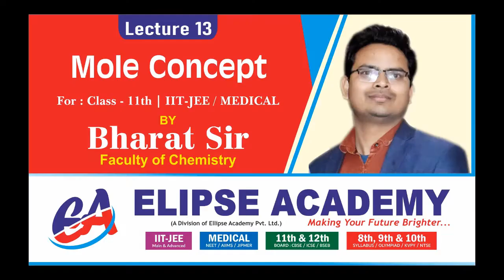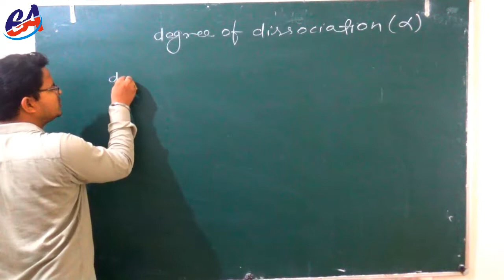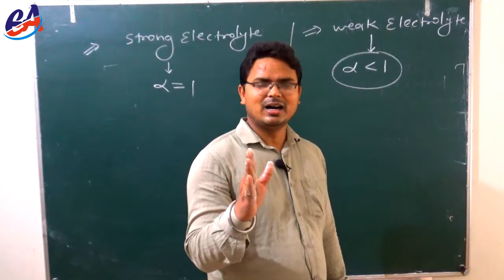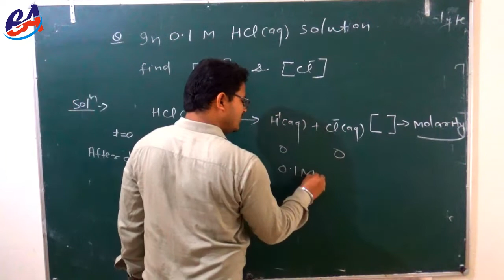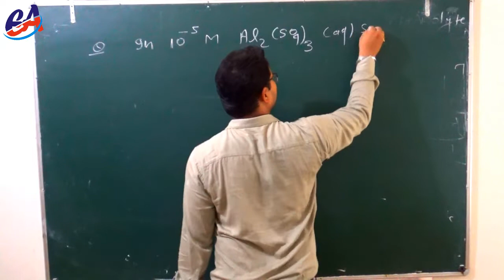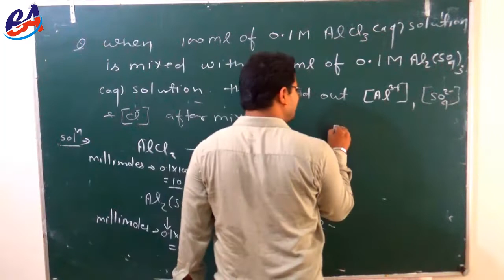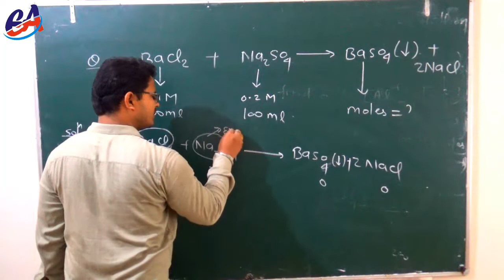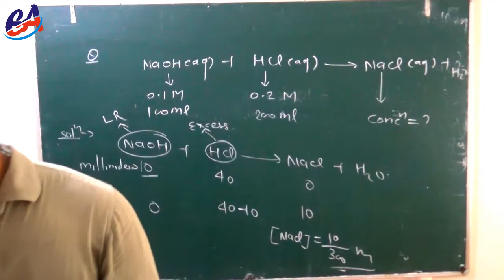Mole Concept | Lecture 13 | Class 11th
Chemistry by Bharat Sir